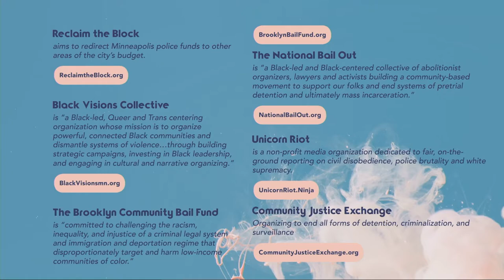2020 Girl Up Graduation Celebration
Here’s to 2020! 🎉

Melissa Kilby, Executive Director, Girl Up
Rep. Ayanna Pressley, United States Congresswoman (MA-7)
Monique Coleman, Actress & Emmy-Winning Host
Jayathma Wickramanayake, Secretary General’s Envoy on Youth, United Nations
Aparna Nancherla, Comedian & Actress
Rebecca Fairweather, 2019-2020 Girl Up Teen Advisor
Special Performance by Ingrid Andress

Don't forget to add a little pomp to your circumstance by joining Bebe Rexha and sharing your own GradJump on TikTok. Let’s get the party started!